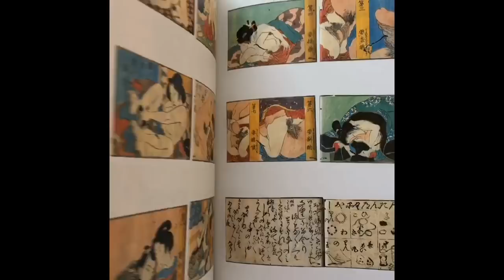Shunga Ukiyo-e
Book in large format and with reproductions in large format, shows the main works of the most representative artists of the Ukiyo-e Shunga, artists such as Kunisada, Utamaro, Shōzan, Yoshimori, Eizan Big selection.
Printed in Japan, 2000. 38,5 cm / 15.1 in. Hardcover in Slipcase. Edition by Mireido. Book in Very good condition. / Details: there are some small mark in the Slipbox that protects the book, please take the pictures in our website as your reference.  Everything else is in perfect condition, close to not used. 299,99€.